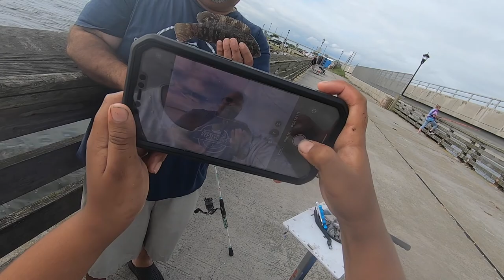Tautog Fishing Tips and Tricks with Pedro!! # tautogfishing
Kepti Fishing Went out Tautog fishing and Pedrito had a great day catching the Tautog He worked hard to get the bait and to go and catch the elusive Taug Fish.

Pedro's Rod: Lew's Mach Inshore Spinning Combo

Penn Pursuit 3 fishing reel

Dad’s Rod Jigging World Nexus

Fishing Cart

Pier Net

Pedrito’s Action Camera

Camera: Go pro Hero 7